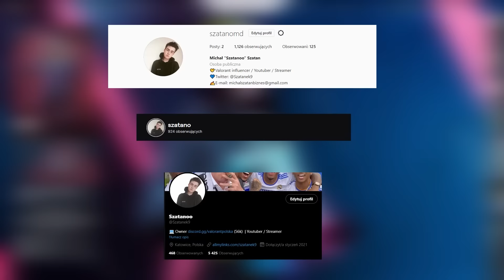GRAM JAK IRON na IMMORTALE 😷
[ 👍 ] Zostaw Like!
[ 🥵 ] Zostaw Suba!
[ 🔔 ] Zostaw Dzwona!